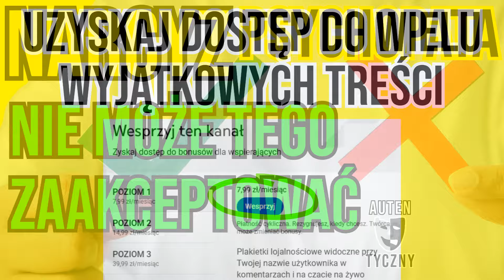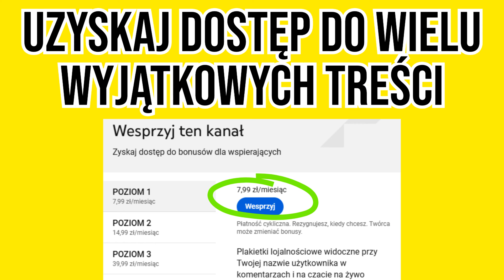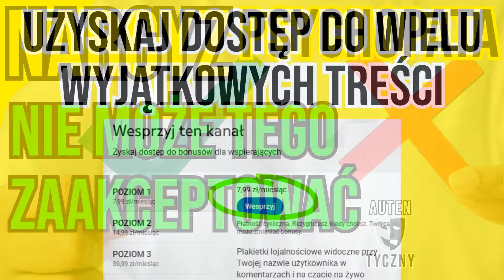NARCYZ NIE MOŻE TEGO ZAAKCEPTOWAĆ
➡➡➡ROZWIŃ OPIS ➡➡➡KLIKNIJ POKAŻ WIĘCEJ

- zablokował Cię?

Przebudzenie.